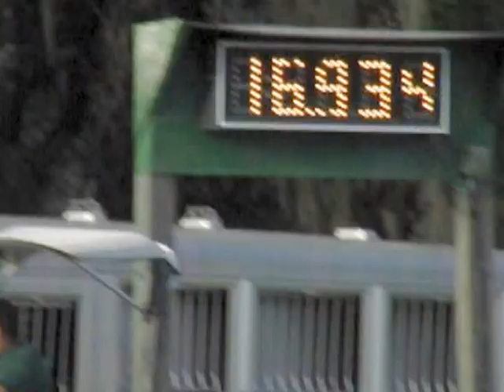Gloria + Annie Open Suncoast Sandspur 17 November 2012